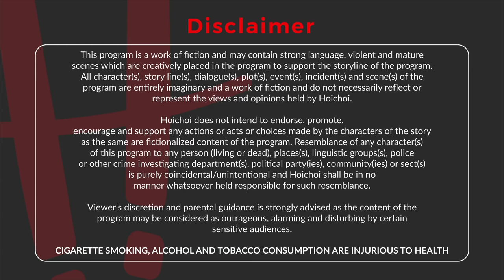Charitraheen (চরিত্রহীন) 2 | S02E01 | Naina, Sourav, Mumtaz | Free Episode | hoichoi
Years after her husband's death, Kiran finds a new shelter and meets Bhengchi. Will she have to struggle in her new life while she's still trapped in her past?

Just before Charitraheen 3 hits hoichoi, here's a small throwback for all to enjoy as this episode is now free!

Charitraheen 3 premieres 24th Dec, only on hoichoi.
Webseries Name :  Charitraheen 2
Webseries Synopsis: How does Kiran’s life change after her husband’s death? Does Satish find true love? Experience the story of love, lust, and lies with Charitraheen 2 on hoichoi.
Cast : Naina Ganguly, Sourav Chakraborty, Mumtaz Sorcar, Shweta, Saurav Das, Saayoni Ghosh
Director: Debaloy Bhattacharya